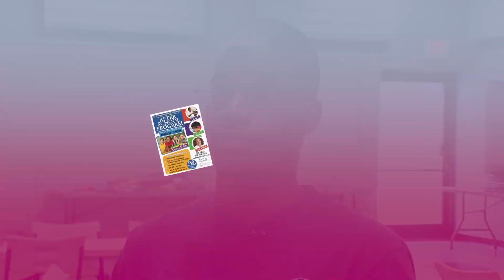This Week in Rocky Mount 081919